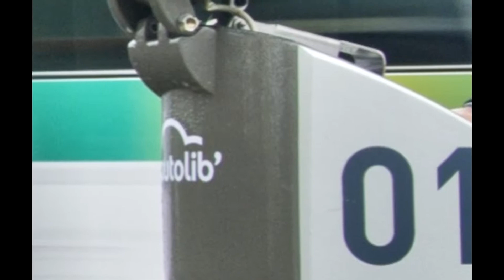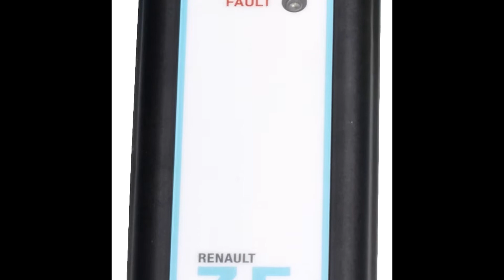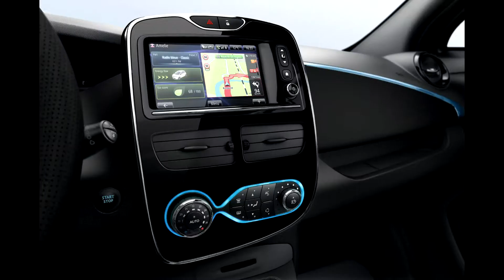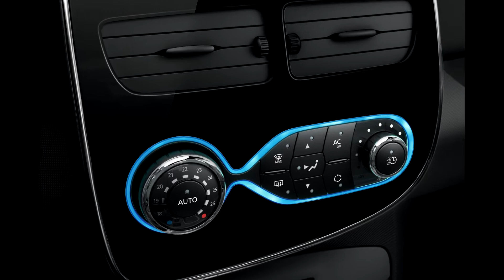2018 RENAULT Electric vehicles ZOE SlideShow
Renault ZOE expands. This means that the company has one of the largest fleets in Switzerland
Electric vehicles. Mobility Car Sharing enables more than 105,000 customers to drive a Renault ZOE.
The vehicles are booked by telephone or internet.